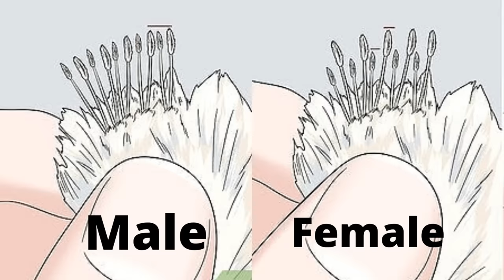chicken male female difference // how to tell if a baby chick is male or female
Identify Male OR Female Chickens :-
The Easiest And Professional way to determine the  of an Adolescent
Baby Chicken is by Examining the Feathers Of Their Wings. Female Chickens
Has Combination Of Long And Short Feathers Where As Male Chicken Has Adequate Wing Feathers.
Check The Of Baby Chicks At The Age of 4-12 Days For Best Results. All The Best